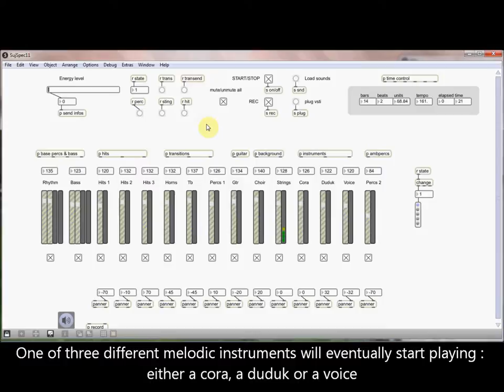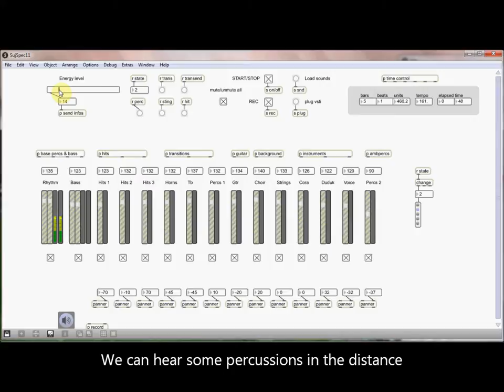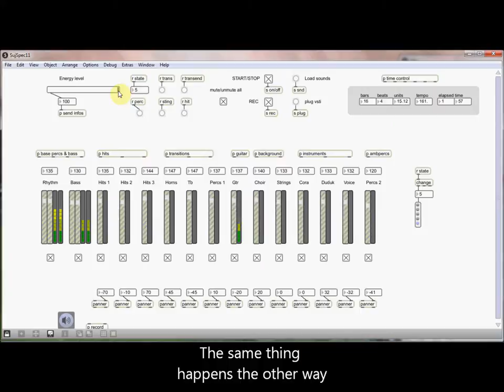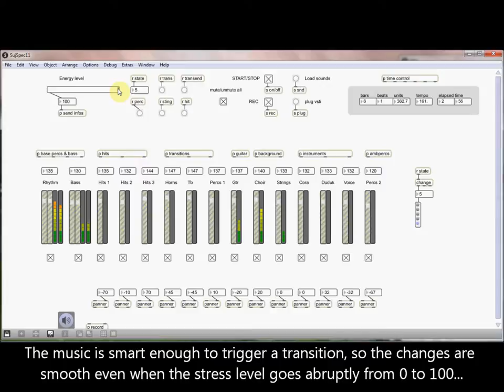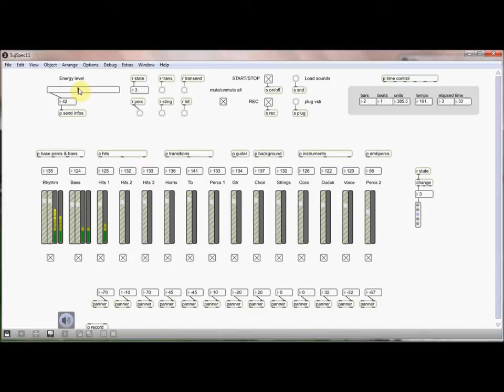Interactive Music for Video Game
Max/MSP interactive music for videogames by FX Dupas